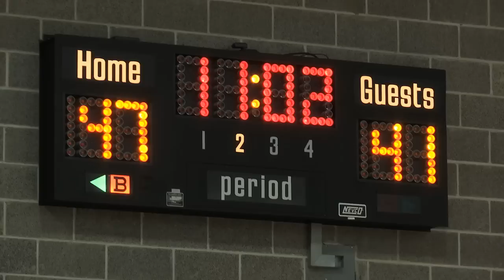Jaguar Men's Game vs Waubonsee Valley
Jaguars had a great down to the wire game. You don't want to miss these highlights.